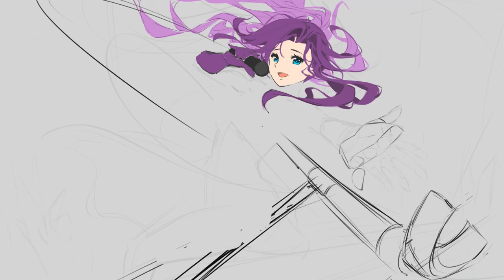SPEEDPAINT - Idol on Stage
Hi, here is a speed paint from one of my client before. This piece was really a challenge since its easy to make it very busy and over crowding. But glad it turned out well!